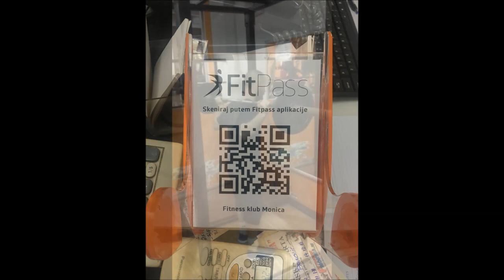Fitness Monica dec 2019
Fitness klub Monica je teretana u samom centru Vranja, odmah iza gradskog parka, koja nudi

najsavremenije programe vežbanja i vrhunske sprave renomiranih svetskih proizvodaca
sportske opreme. Osim sprava za bodybuilding, Teretana Fitness klub Monica poseduje i

profesionalni kardio program – najkvalitetnije trake za trcanje, stepere, bicikle, sprave

za nordijsko skijanje, klasične sprave za body bilding, powerlifting,... Još jedan segment

našeg poslovanja čini i prodaja suplemenata ishrani (amino kiseline, proteini, sagorevaci

masti, vitamini I minerali, kreatini, stimulatori testosterona I hormona,…). Pored

najsavremenije opreme koja prati svetske trendove ove oblasti, naš fitness klub raspolaže

prijatnim enterijerom, dobrom ventilacijom, klimatizacijom, svlačionicama i tuš kabinama.

Postanite naš član i uživajte u napretku Vašeg duha i tela !!!

Fitness klub Monica - teretana, fitness
PowerLife d.o.o. - prodavnica suplemenata i dodataka ishrani

ul. Zmaj Jovina 14. Vranje, kod gradskog parka !

Radno vreme: pon-sub: 10h - 22h

Sve informacije o proizvodima, načinu doziranja i nameni kao i o radu fitness kluba možete